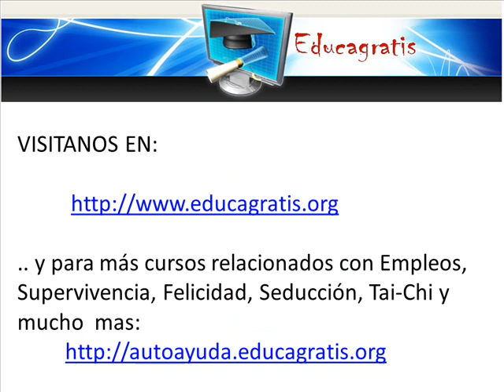Curao Gratis de Imagen e Identidad